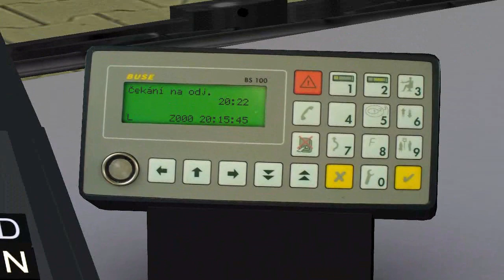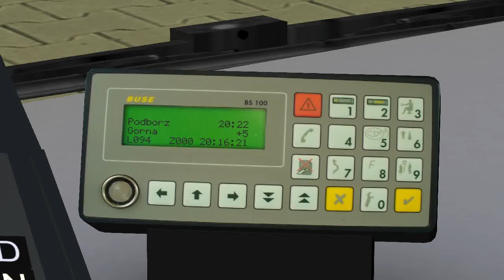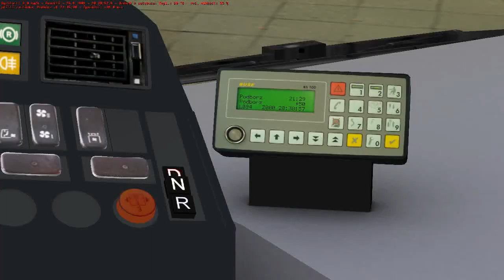Tedom C12G Projekt Szczecin 1.00 (Fictional) line 94 Gorna - Podborz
OMSI - Omnibus simulator